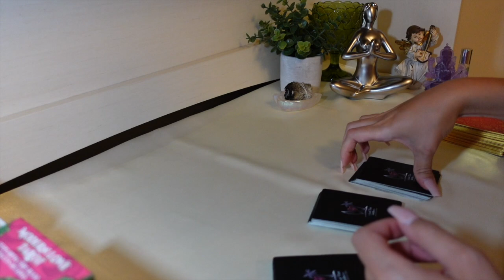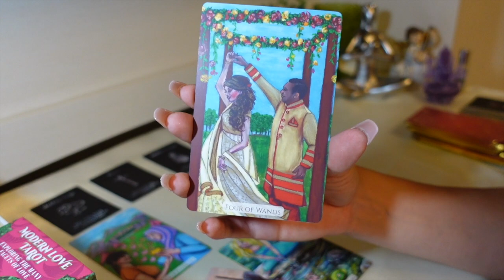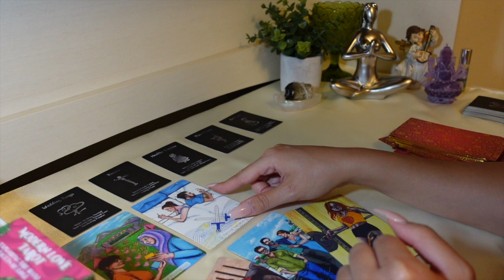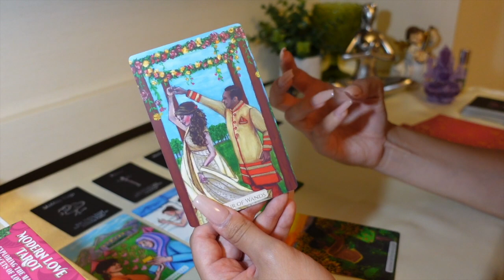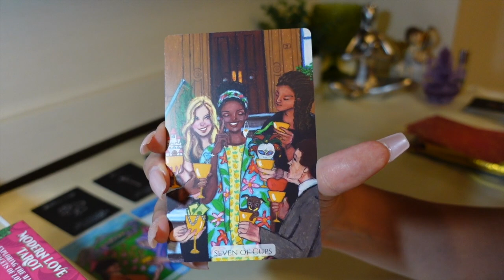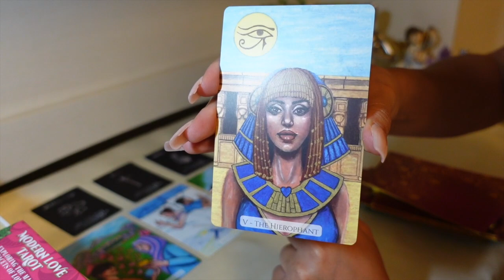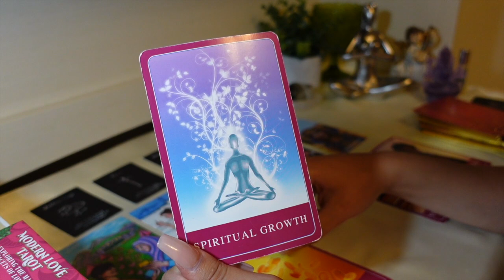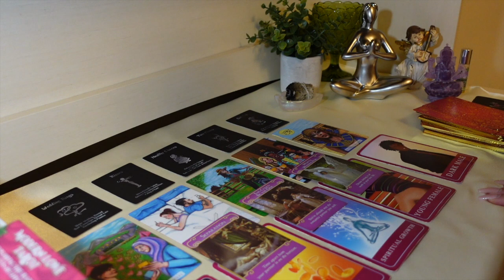♊️Gemini, They are SPRUNG and going nuts over you❤️August 2021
15min Love Reading + 2 questions phone call: $80
30min Love & Money/Career Reading + 3 questions phone call: $150
1hr Love & Money/Career Reading + 5 questions phone call: $250

This reading is for Gemini Sun, Moon & Rising signs!